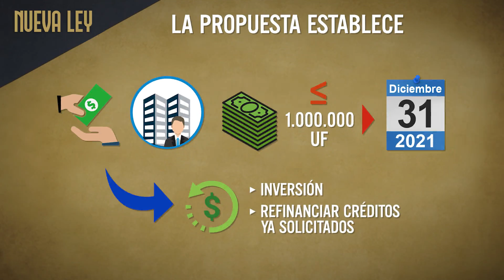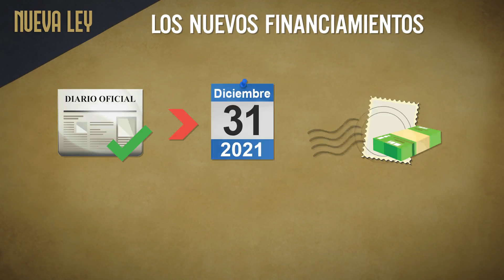Nueva Ley: Amplia Fogape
A ley proyecto que amplía y flexibiliza el Fogape